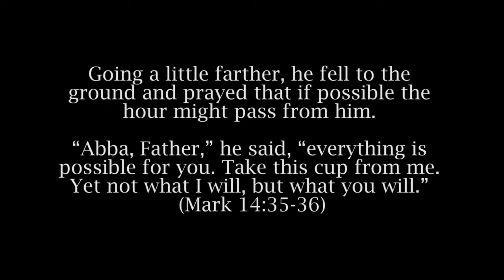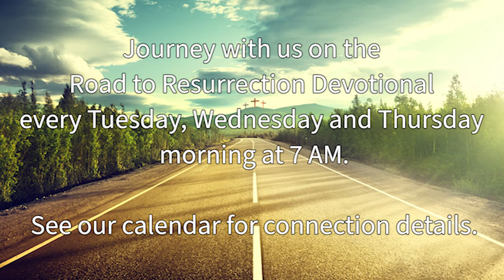Road to the Resurrection - Day 5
On day 5 of Road to the Resurrection, we ask, "What do you do when you face the most difficult choices in life?" How do you make your decisions about the future?